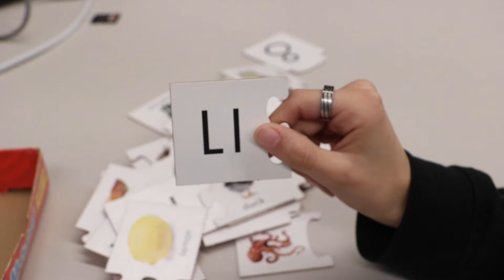Jules and Violet Puzzle Continuity